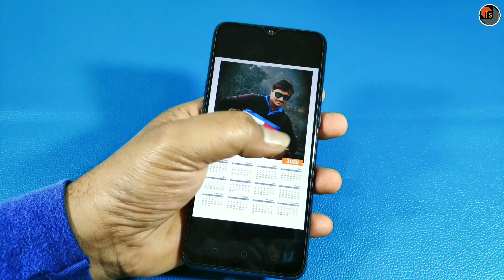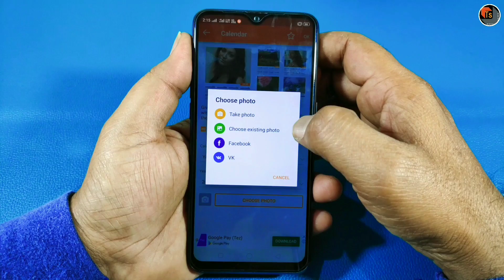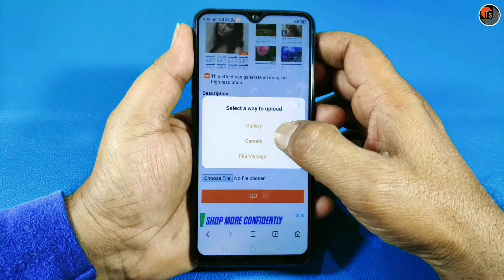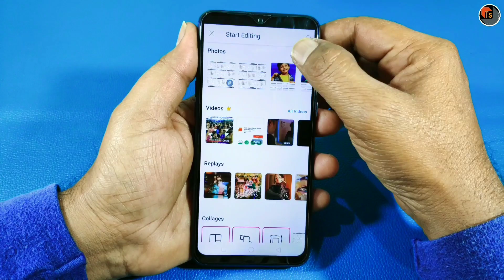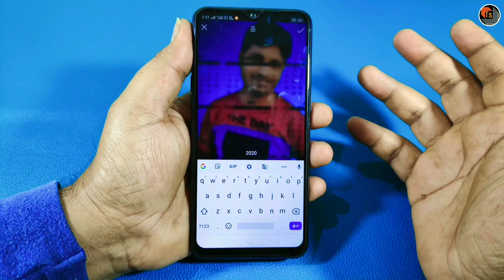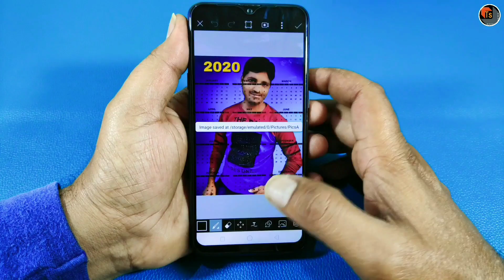How To Create A 2020 Calendar With Your Photo | The Best Photo Calendar For 2020 | Tech Siva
How To Create a 2020 Calendar With Your Photo. Today, I present to you the how-to create the best Photo Calendar For 2020 with your own photo.